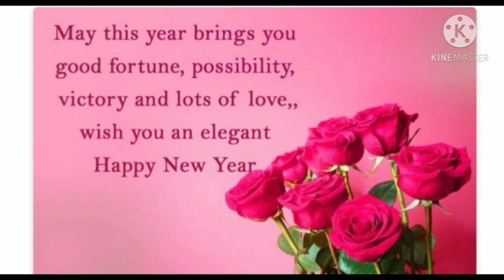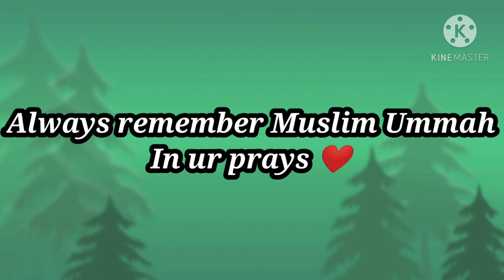New year 2022 welcome 💖😘 Wish you all a great new year 🎊🎉🤗💝